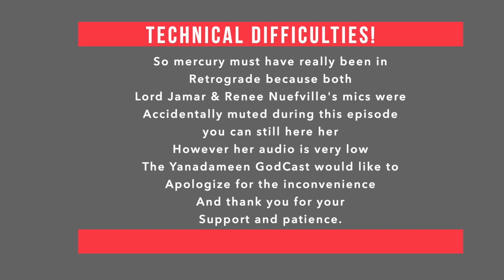Renee Neufville opens up about what freedom is to her, and why she didn't replace Zhané group-mate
Yanadameen Godcast season 2, segment 3 of 3

In this segment of the Godcast with Lord Jamar, Rah Digga and Godfrey, Renee Neufville of Zhané joins to talk about transitioning into Jazz Music. She also speaks on why she didn't replace Jean Norris-Baylor.

0:18 Black Lady Theater ad
0:59 Today's Mathematics
1:28 Intro
2:07 Rah Digga complements Renee Neufville on looking so great for her age
3:06 Renee Neufville says stress can age you
5:20 Renee Neufville explains why she didn't replace her group-mate
7:01 Renee Neufville talks about transitioning into Jazz Music
12:30 Godfrey talks about seeing Renee Neufville at Dave Chappelle's annual comedian ball
16:03 Lord Jamar says Renee Neufville reminds him of someone, everyone tries to guess
22:12 Credits
22:30 Live performance by Renee Neufville 🔥🔥🔥